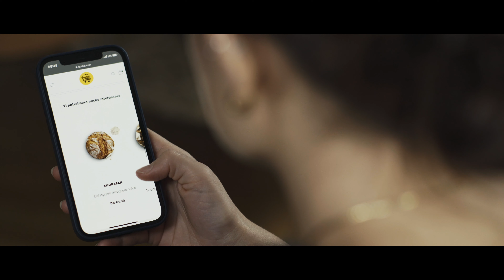Busket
Director: Andrea Patruno
Production: Blackball